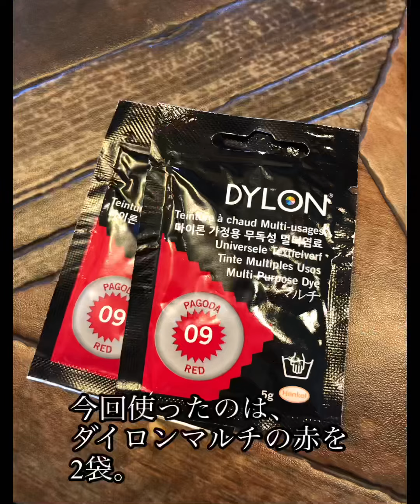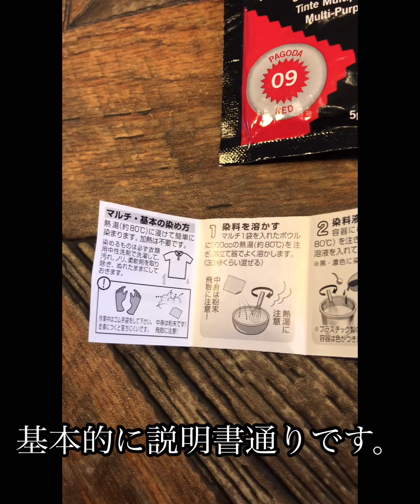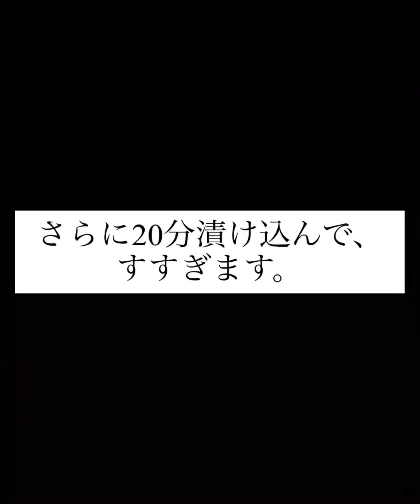【実験】肌着と裾除け、染めてみた♡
着物の肌着や裾除け、なんで白ばっかりなんだろう…。
そうだ！染めればいいんじゃない？？

というわけで、ダイロンで染めてみたお話。

着物沼のじぞうはこんな事してるよ。

じぞうのホームページ　カオカオキイキイ

私たちのカジュアル着物雑誌　キルモノ　は、こちらで毎月10日に発行してます♪

よかったらご覧下さいませ❤️